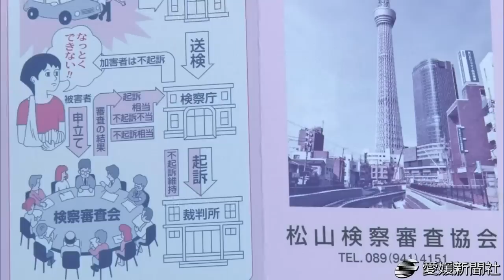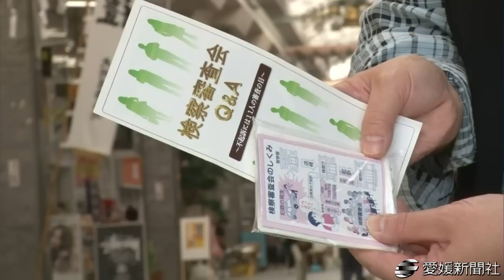検察審査会制度知って 街頭啓発・愛媛新聞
「法の日」週間（１～７日）に合わせ、検察審査制度を知ってもらおうと、松山検察審査協会は２日、松山市湊町５丁目の松山市駅前など市内中心部３カ所でチラシやミニカレンダーを配った。